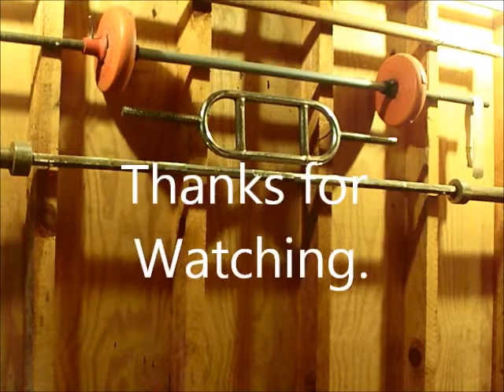Sept. 10, 2018 Squat & Calf Raises Workout.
Sept. 10,  2018 Squat & Calf Raises Workout.  Workout started at 9:50 am and lasted a total of 130 minutes, the temp in my gym was 63 degrees at the start and got up to 66 by the end and my body weight is at 219 Lbs. today.  Just another great workout.

63 X 6 Clean & Jerk
110 X 3 Clean & Jerk
130 X 3 Clean & Jerk
150 X 3 Clean & Jerk
170 X 4 Clean & Jerk
45 X 10 Squat
95 X 8 Squat
135 X 6 Squat
185 X 4 Squat
225 X 3 Squat
275 X 3 Squat
315 X 3 Squat
335 X 2 Squat
295 X 5 Squat
285 X 5 Squat
275 X 6 Squat
265 X 6 Squat
255 X 7 Squat
365 X 6 Calf Raises
315 X 8 Calf Raises
275 X 11 Calf Raises
225 X 13 Calf Raises
185 X 14 Calf Raises
135 X 18 Calf Raises
95 X 26 Calf Raises